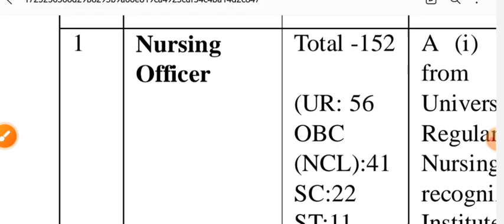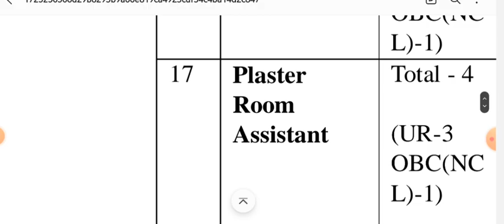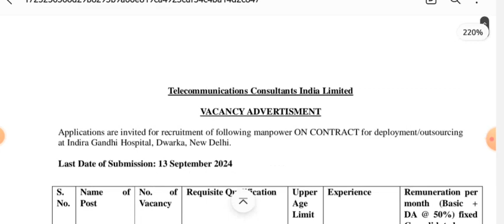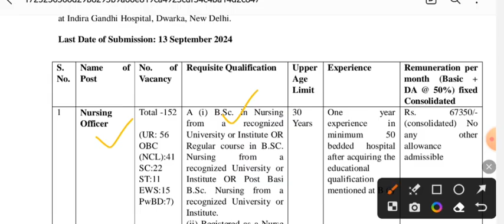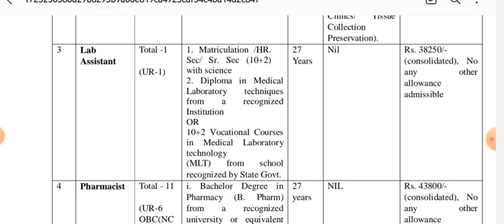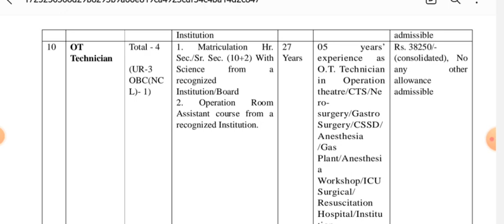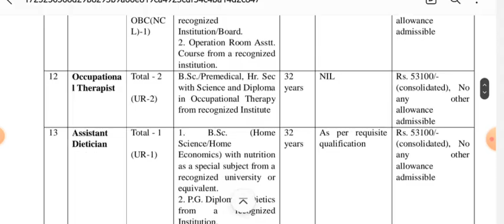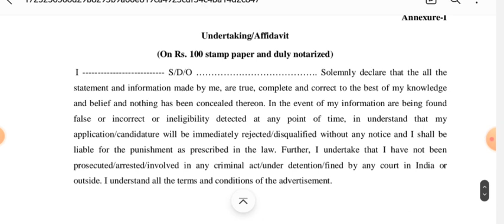STAFF NURSE VACANCY 2024 - POST 152 - कौन कौन अप्लाई कर सकता है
MP NHM CHO - BIG UPDATE - रिट याचिका क्रमांक W.P.-4628/2024 की सुनवाई  के संबंध में-नया आदेश जारी